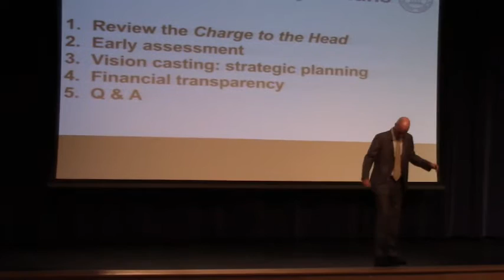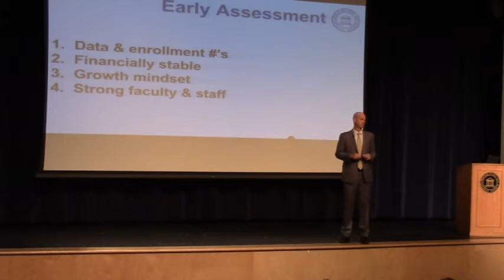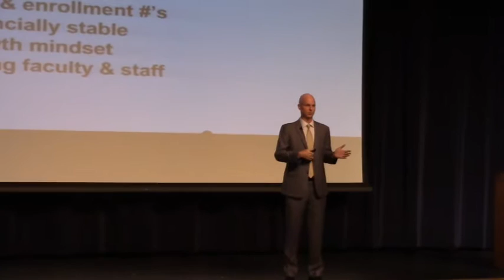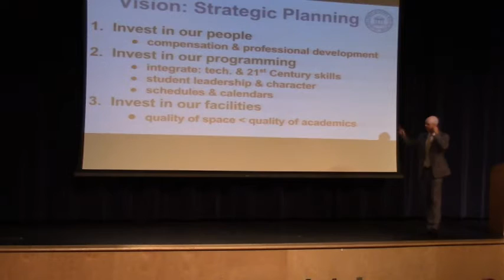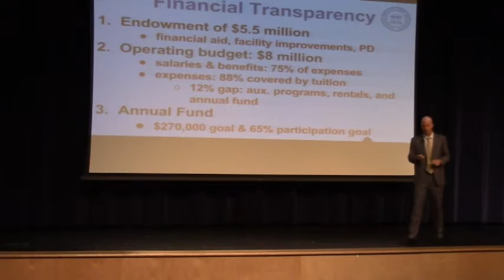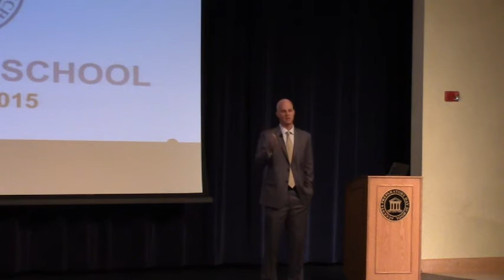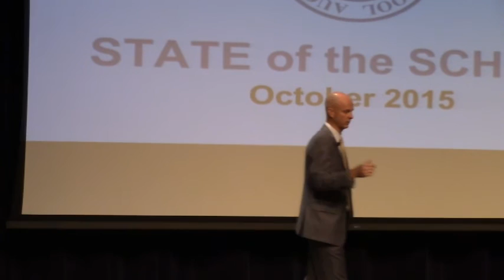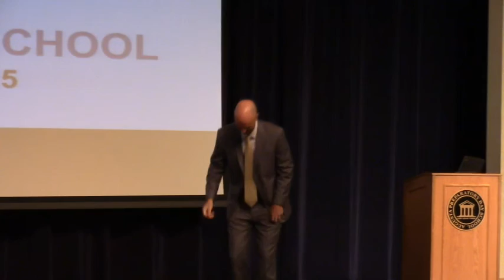Augusta Prep State of the School Address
Our Head of School, Mr. Peter Huestis, on Tuesday, Oct. 22, 2015 offered a State of the School Address, detailing the charge he has been given by our Board of Trustees and discussing our successes as a school and our future plans for continued and further excellence going forward.